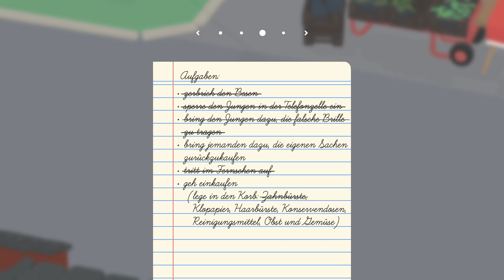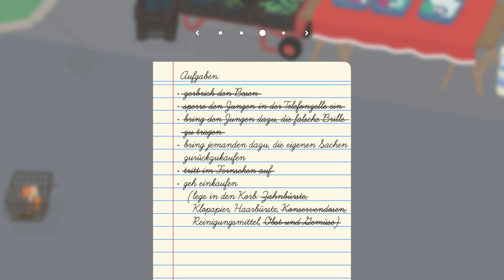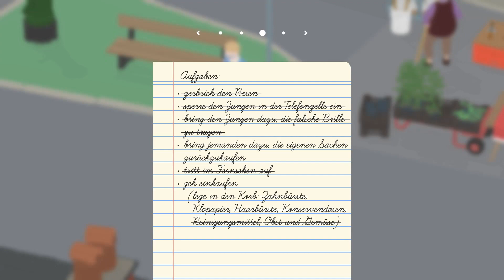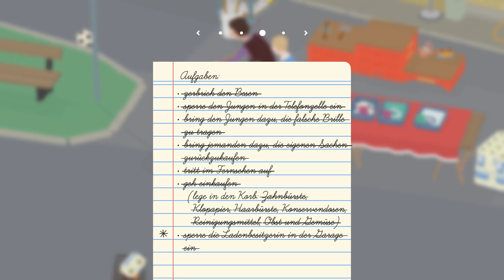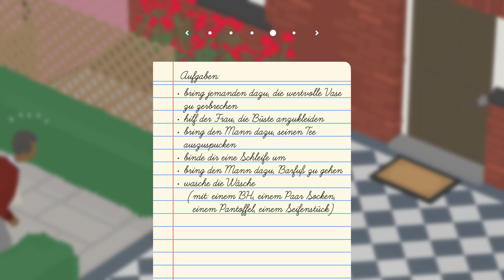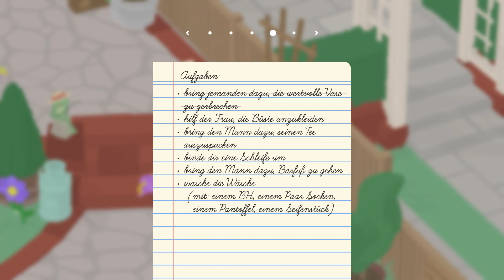Untitled Goose Game #04 | Gans schön schick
Entwickler: House House
Publisher: Panic
Untitled Goose Game im Epic Store:

Zum Spiel:
Es ist ein wunderbarer Tag im Dorf. Und du bist eine fürchterliche Gans.
Untitled Goose Game ist ein Sandbox-Slapstick-Schleichspiel, in dem du als Gans ein ahnungsloses Dorf heimsuchst. Watschel durch die Stadt, durch Gärten, Einkaufsstraßen und Parks. Spiel den armen Einwohnern Streiche, klaue ihre Hüte, schnattere ihnen ein Ohr ab und versaue ihnen auf jeden Fall den Tag.
Mit von der Partie:
Eine fürchterliche Gans (also du)
Eine Stadt voller Leute, die einfach nur ihrem Alltag nachgehen wollen
(die nerven dich tierisch)
Eine eigene Schnatter-Taste (!!!)